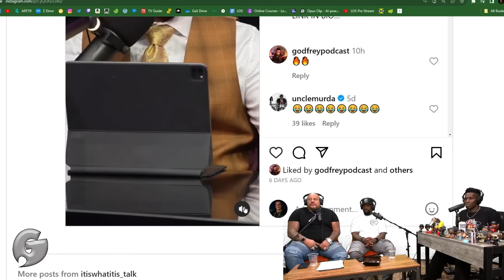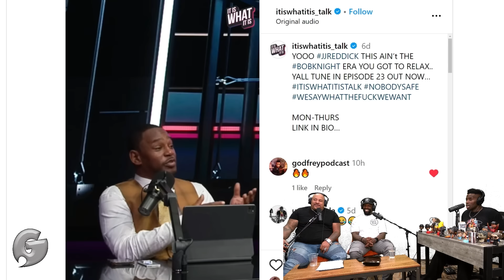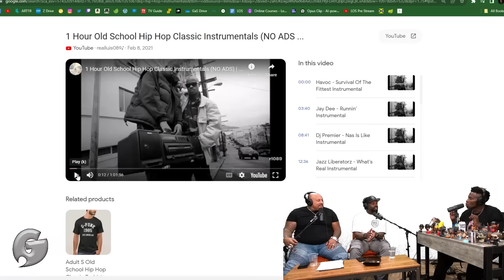T.K. Kirkland: President of the Homeowners Association | In Godfrey We Trust Podcast | Ep 472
The Legend T.K. Kirkland returns to the show and joins Godfrey and Dante Nero to talk about T.K. nearly missing opening for the Ruff Rydas because he was in prison, the time cops at his show were waiting to arrest him, and going from all that to being the head of the Homeowners Association... and so much more!

Legendary Comedian Godfrey is LIVE from New York, and joins some of his best friends in stand up comedy, Hip-Hop and Hollywood to talk current events, pop culture, race issues, movies, music, TV and Kung Fu. We got endless impressions, a white producer, random videos Godfrey found on the internet and so much more! We're not reinventing the wheel, we're just talking 'ish twice a week... with GODFREY on In Godfrey We Trust.

FREE LIVESTREAM  every TUESDAY at 10PM ET ONLY on GaS Digital
Or catch the YouTube Premiere the following SUNDAY & WEDNESDAY at 2PM E

Sign up to the Gas Digital Network with promo code GODFREY and get a 7 Day FREE TRIAL which includes access to full episodes of all our shows days before the public, FULL HD livestreams, join live chat, and the entire GaS Digital library, including 300+ episodes of In Godfrey We Trust, On-Demand and in HD!

SEND US MAIL:
GaS Digital Studios Attn: GODFREY
151 1st Ave # 311